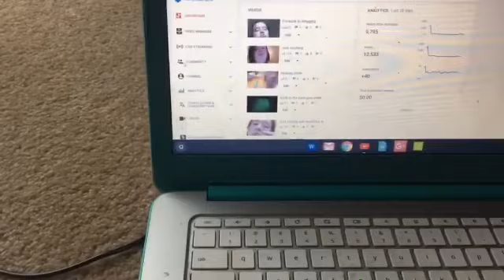Small vlog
Sorry for some missing parts I don’t know what happened